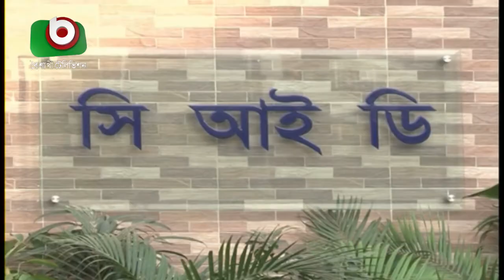খালেদের বিরুদ্ধে চার্জশিট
খালেদের বিরুদ্ধে চার্জশিট | Charge Sheet Against Khaled | Farrukh | 23Feb20